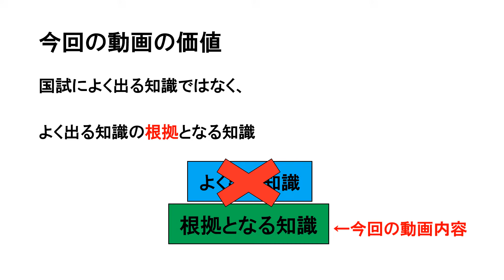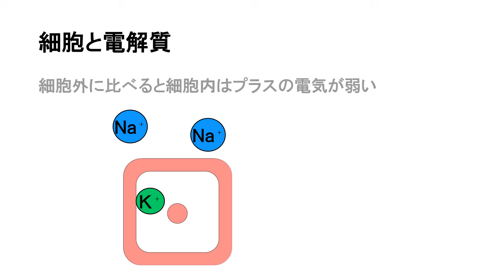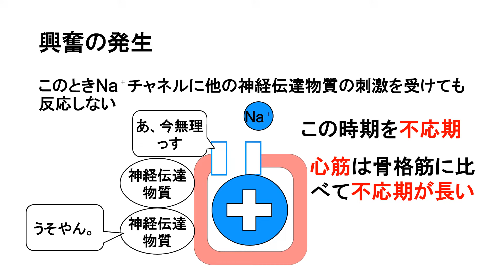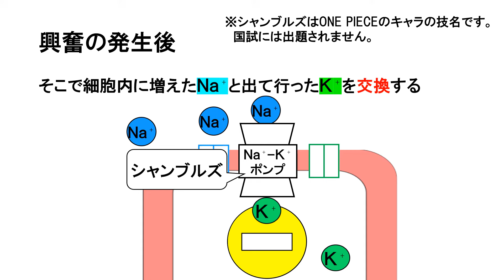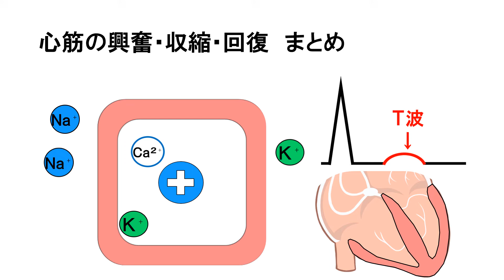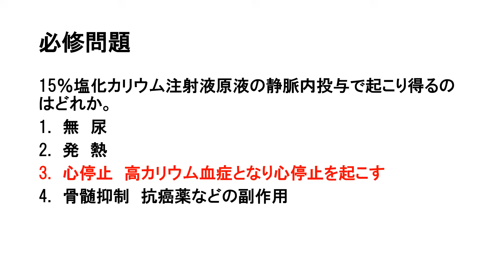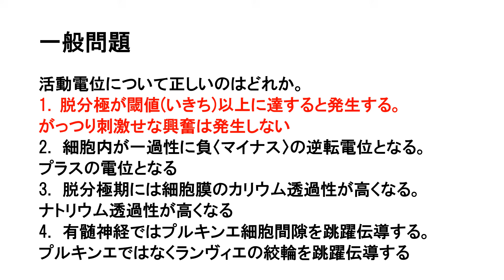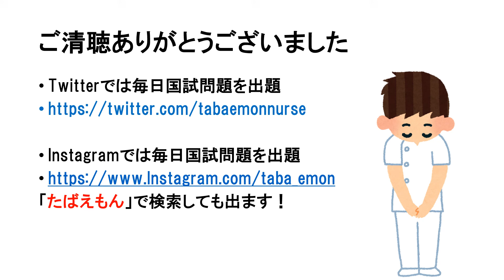活動電位とNa⁺やK⁺やCa²⁺の役割について解説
0:00概要
1:34電解質の基礎知識
4:20興奮の発生と伝導の仕組み
7:16筋収縮の仕組み
7:44興奮の消失の仕組み
9:07一旦まとめ
9:34心臓の興奮の発生
10:12心筋の収縮の仕組み
11:08心筋興奮の消失
11:52心臓の興奮のまとめ
12:30要点
13:32必修問題
14:40一般問題
18:23クイック動画のお知らせ

Twitterで毎日国試問題出題しています！

【国試勉強にオススメの書籍】

レビューブック(メディックメディア発行)

クエスチョン・バンク(メディックメディア発行)

【実習にオススメの書籍】
成人・老年看護実習クイックノート (プチナース)

【実習対策動画】